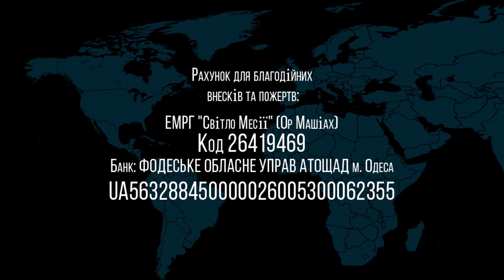22.01.2022 Итро Василий Бурла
Недельная глава: Итро
Исход 18:1 - 20:23
г.Одесса, Украина